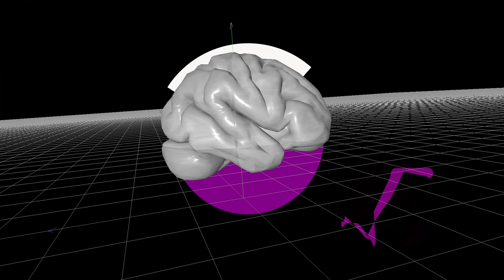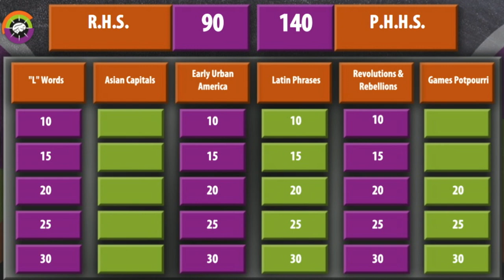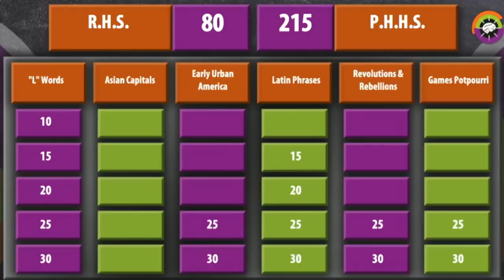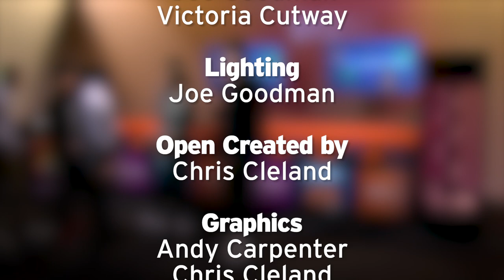BGSU Brain Game 1020- Rossford vs. Patrick Henry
Watch this week as Rossford faces Patrick Henry, competing in a mental mashup. It’s a battle of speed, knowledge, and strategy! Players will have to work together to ensure their team comes out on top and moves onto the next round!